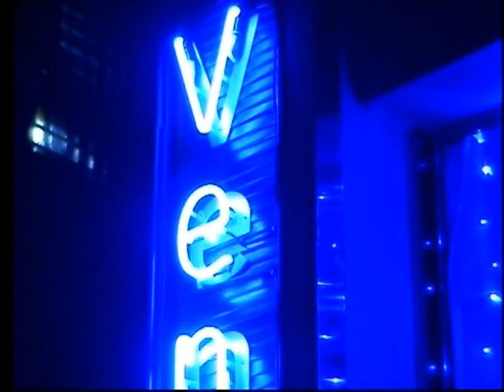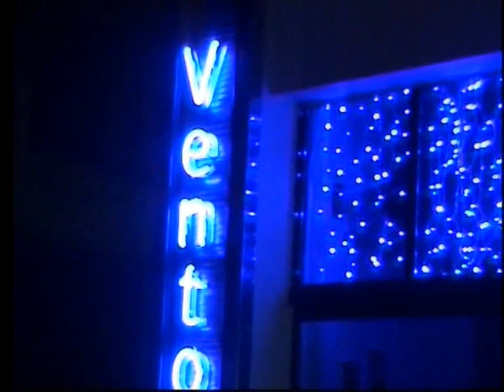VENTO SPOT ekpompi ta exw ola euro channel